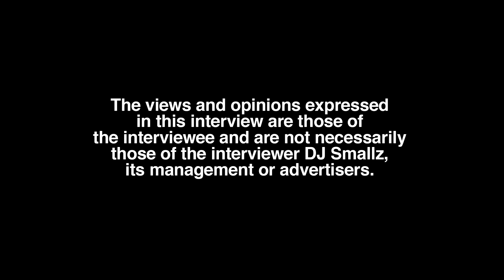KenTheMan: Yeah I Am Straight! (part 3)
Houston, TX born/raised/residing recording artist, KenTheMan, sits down with DJ Smallz and details her sexuality.